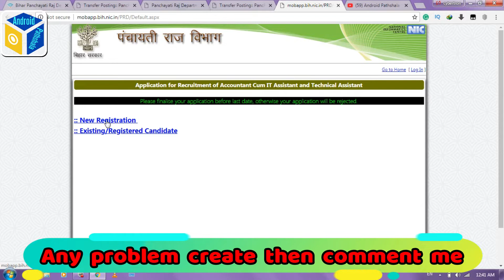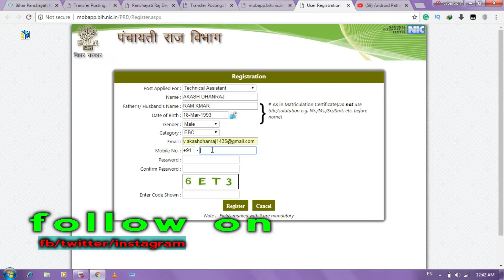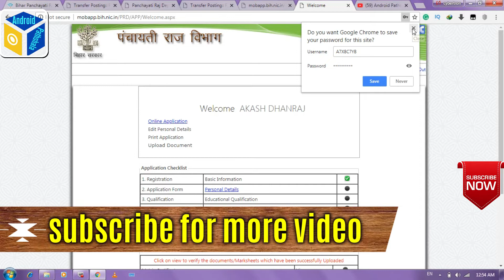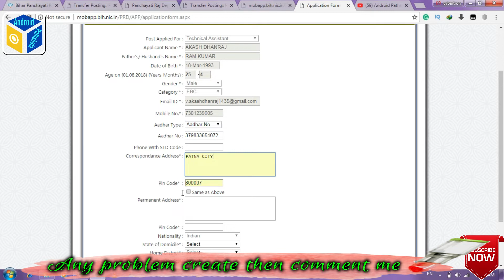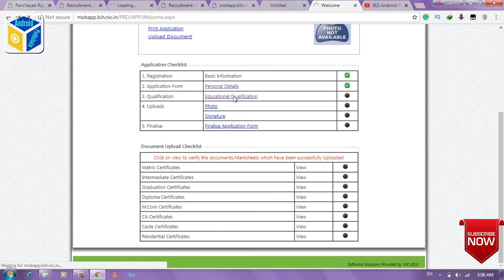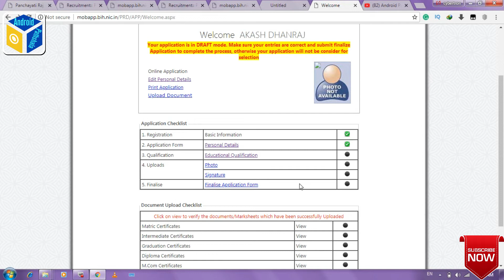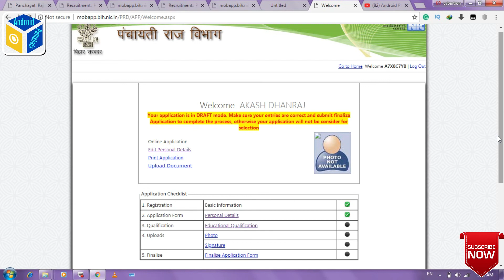बिहार पंचायती राज में लेखापाल और IT सहायक भर्ती |How To Fill Form |इस तरह से Step By Step फॉर्म भरे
बिहार पंचायती राज 2018 में लेखापाल और IT सहायक की भर्ती शुरू
इस तरह से Step By Step फॉर्म भरे
Bihar panchayati raj form apply online step by step
How to fill panchayati raj 2018 form fill
Bihar panchayati raj takniki sahayak bharti apply online step by step
Bihar panchayat raj it assistant apply online,lekhapal bihar apply online
Bihar panchayati raj 2018 apply online
Bihar panchayati raj lekhapal apply online
How to apply bihar panchayati raj form
Bihar panachayati raj apply online step by step
Bihar panchayati raj online form fill step by step
Bihar panchayati raj it assistant form apply online step by step
Android pathshala
How to fill bihar panchayati